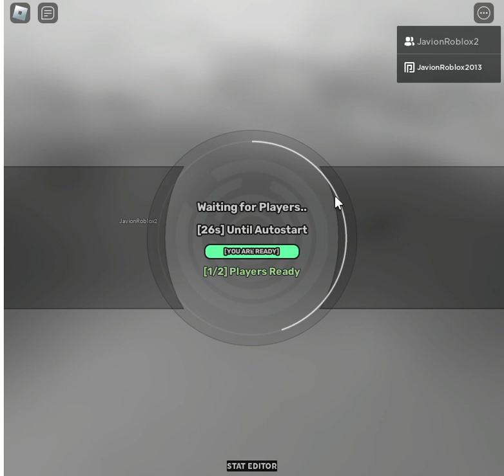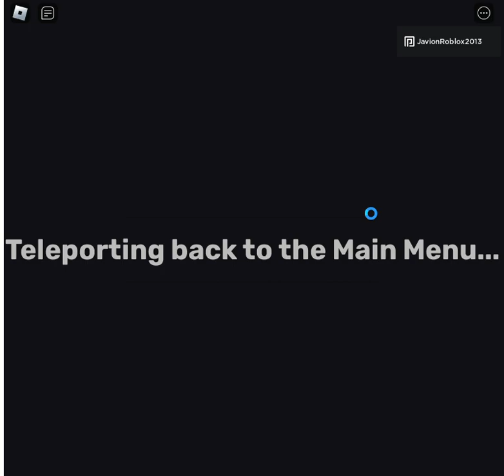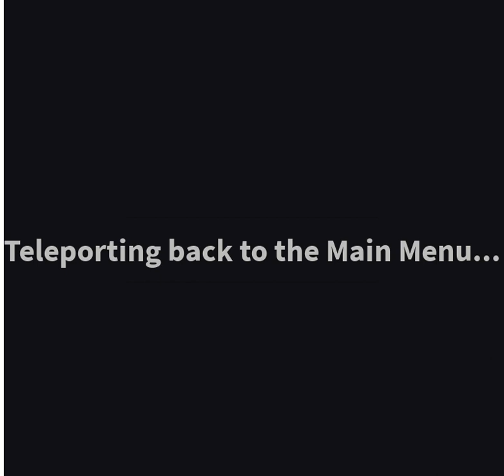Roblox 2024 Grinding chapter 4